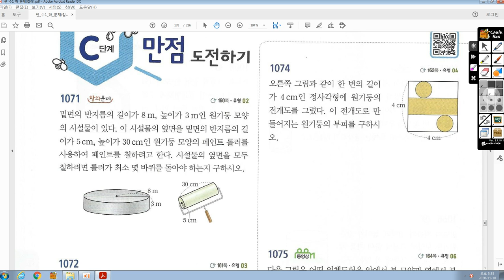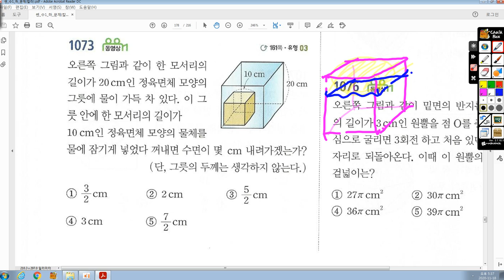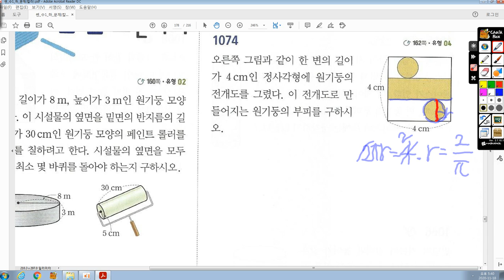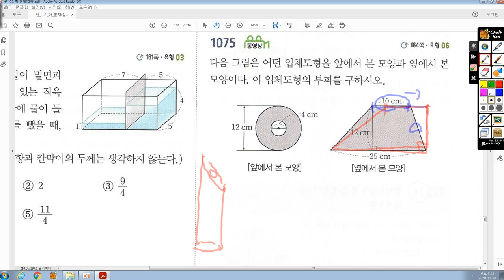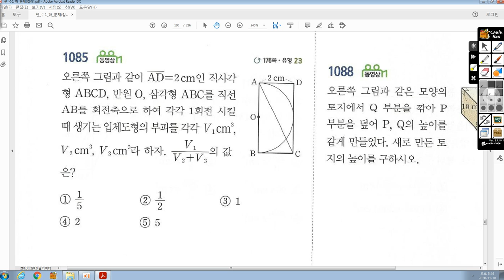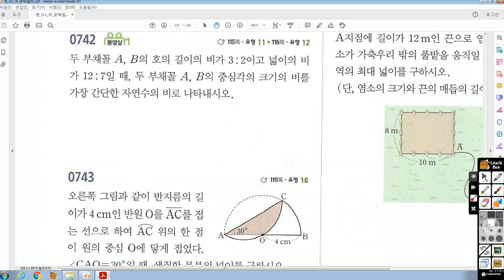11월18일(수) 중1J 수업-승아 보충용